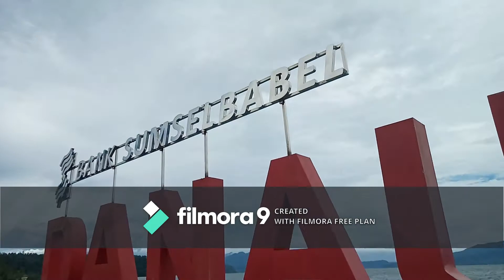Reiew "Perjalanan" ke Danau Ranau.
Danau Ranau terletak di Kabupaten OKU Selatan lebih kurang 3,5 jam perjalanan dengan mobil. dari Kota Baturaja OKU. Objek wisata yang sudah lama dikenal dan kini semakin berbenah diri. Disana dapat melakukan kegiatan rafting arung jeram, melihat air terjun, mandi air panas, bermain jet ski dan kano serta mencicipi kuliner ikan bakar serta hasil pertanian masyarakat disana. dan ini adalah review liputan perjalan menuju Danau Ranau dan sebagaian saat berada dilokasi.